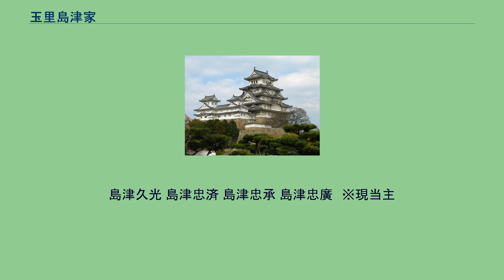玉里島津家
玉里島津家（たまざとしまづけ）は、島津氏の近代における分家の一つ。
単に玉里家とも呼ばれる。
島津久光は当初、島津氏の分家の一つ重富家を相続していたが、長男・茂久（後の忠義）が兄・斉彬の後嗣となった際、後見役を務めるため、重富家を四男の忠鑑（珍彦）に譲り本家に復帰した。
明治2年（1869年）、明治維新の功績により賞典禄10万石を受け、明治4年（1871年）9月には再分家した。
これが玉里島津家である。
明治17年（1884年）7月、久光は功績により公爵位を授与され、旧藩主家の別家が公爵家となった数少ない例となった（他には静岡藩主徳川家（旧徳川将軍家）から分かれた徳川慶喜家のみ）。
久光には他にも多くの息子がおり、はじめ六男の忠経を玉里家の後嗣としていたが、久光の叙爵以前に早世したため、七男の忠済が玉里家を継いだ。
また、五男の忠欽は今和泉島津家の婿養子となっていたが、久光と同じように、息子の一人に今和泉家を継がせ、自身は玉里家の籍に移ったのち、男爵位を授与されて分家を興した。
島津久光が再分家後、鹿児島郡下伊敷村字紙屋谷（現在の鹿児島市玉里町）の玉里邸に移住したことが家名の由来である。
玉里邸は天保6年（1835年）に島津斉興が建築した島津家の別邸であった。
現在、屋敷跡地には鹿児島市立鹿児島女子高等学校が建てられている。
久光は学術肌の人物で、政界を引退後は島津家に伝わる大量の文書の収集・整理にいそしんだ。
それらの文書は現在「玉里島津家文書」と呼ばれ、鹿児島大学及び鹿児島県歴史資料センター黎明館に寄託されており、島津家文書と並んで島津氏及び武家社会の研究に必須の文献となっている。
久光は玉里家を建てたときに重富家累代の秘宝をすべて持参し、玉里家を相続した忠済に譲ったため、重富家を相続した珍彦との間には確執があったと言われる。
島津久光 島津忠済 島津忠承 島津忠廣　※現当主